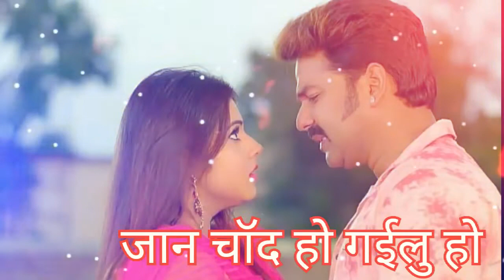Jan chand ho gailu ho Bhojpuri💔sad song#neelkamalsingh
thanks.
for.